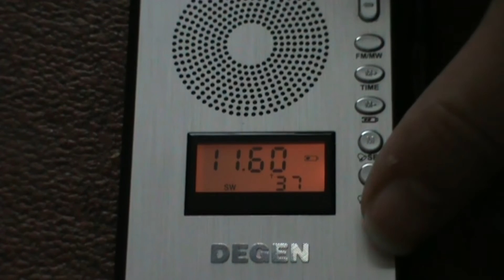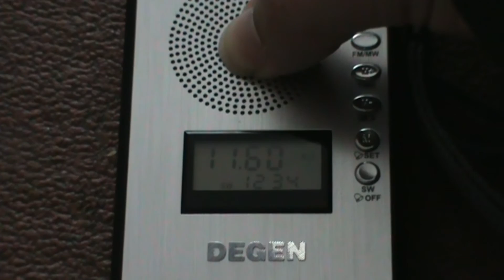Brother Stair 11600 Khz Degen DE17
Brother Stair talking about the usual rubbish on 11600 Khz picked up at 15:45 UTC on 24/03/2016 on The Degen DE17 in the UK